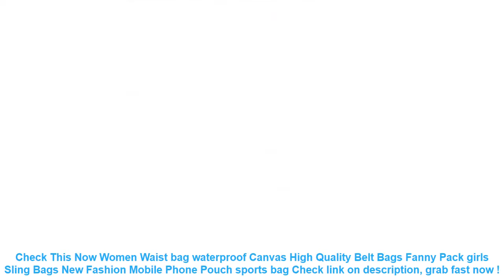Women Waist bag waterproof Canvas High Quality Belt Bags Fanny Pack gi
13+ affordable Women Waist bag waterproof Canvas High Quality Belt Bags Fanny Pack girls Sling Bags New Fashion Mobile Phone Pouch sports bag Special Review.

| Discount : 35%

Hi, today i want to Give some information about Women Waist bag waterproof Canvas High Quality Belt Bags Fanny Pack girls Sling Bags New Fashion Mobile Phone Pouch sports bag

At this time of writing, the Women Waist bag waterproof Canvas High Quality Belt Bags Fanny Pack girls Sling Bags New Fashion Mobile Phone Pouch sports bag has garnered 75 customer reviews with rating of 4.6 out of 5 stars. Not a bad score at all as if you round it off, it’s actually a perfect five already. From the looks of that rating, we can say the product is promising mostly because of the following main reasons:

1. Convencient to Use
Many users love the Women Waist bag waterproof Canvas High Quality Belt Bags Fanny Pack girls Sling Bags New Fashion Mobile Phone Pouch sports bag for the convenience it brings.

2. Easy to Handle
If you’re a first-time use, you would have no problem with the Women Waist bag waterproof Canvas High Quality Belt Bags Fanny Pack girls Sling Bags New Fashion Mobile Phone Pouch sports bag because it’s fairly elementary in usage.

3. Real Value for Money
All the benefits people are now enjoying from the Women Waist bag waterproof Canvas High Quality Belt Bags Fanny Pack girls Sling Bags New Fashion Mobile Phone Pouch sports bag at the current price its being sold both online and in stores makes it a really sweet deal that just doesn’t get any better.
Tactical Bag Cellphone Pouch Waterproof Phone Hook Cover Universal Case Army Mobile Holder Outdoor Belt =

Kids Car Auto Seat Back Protector Cover For Children Kick Mat Mud Cleaner Waterproof Baby Seatback Cover Transparent =

New Fashion Skin Texture Leather Grain Case For Apple iphone 6 7 8 Plus X XR XS Max Cover 6plus 7plus 8plus XSMax TPU Soft Cases =

New Arrival 152*43CM Foldable Inflatable Bathtub Infant Sand Pool Piscine Gonflable Swimming Pool Zwembad With Pump =

Baby Swimming Ring Seat Toddler Children Circle Kids Bathing Inflatable Ring Toys Baby Pool Float Outdoor Swim Accessories =